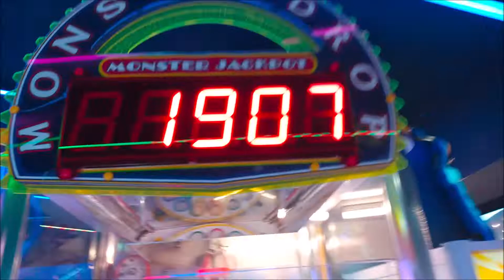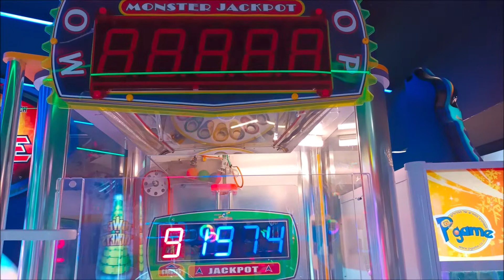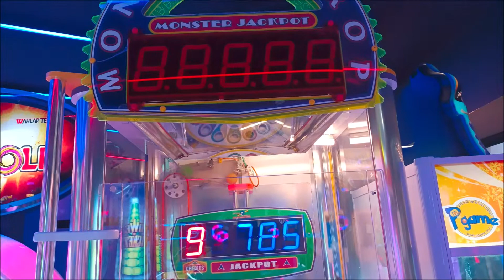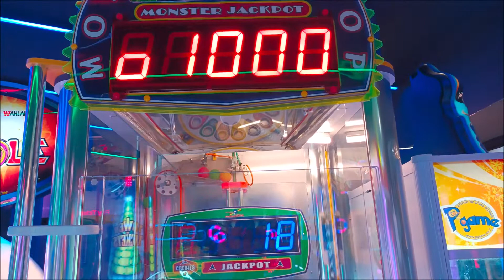DOUBLE MONSTER JACKPOT ON MONSTER DROP 13!!!